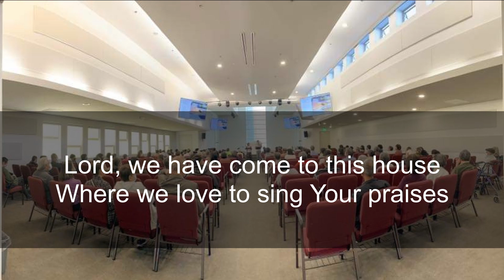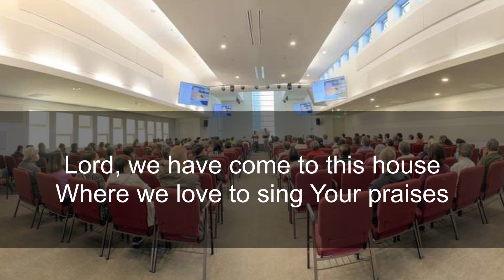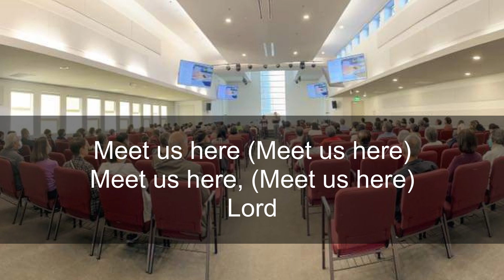Meet Us Here (feat. Jared Chow)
Come join us on Sunday or Friday!